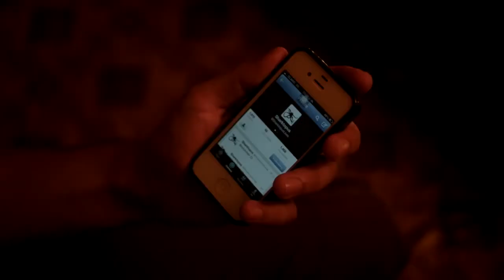Sharktopus vs. Whalewolf - Bande-annonce VO